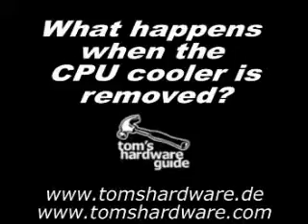intel vs amd